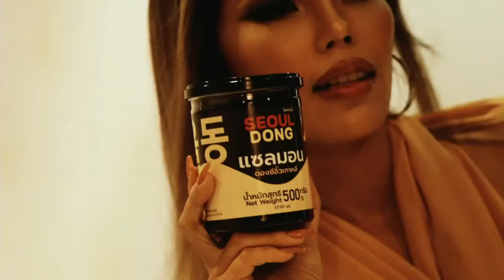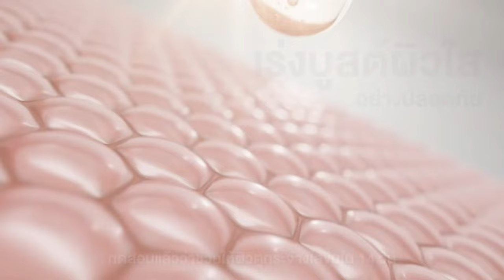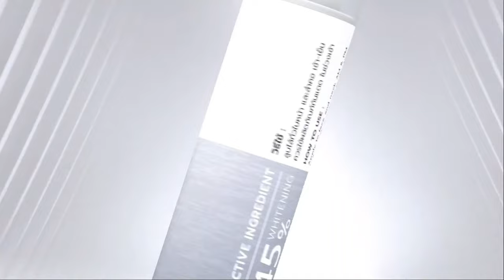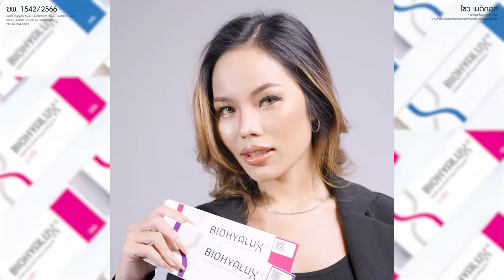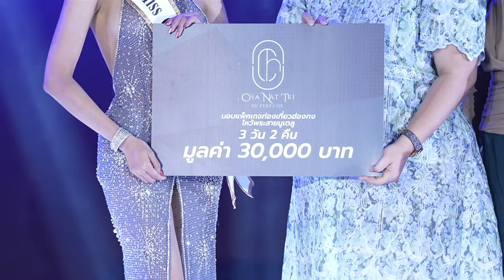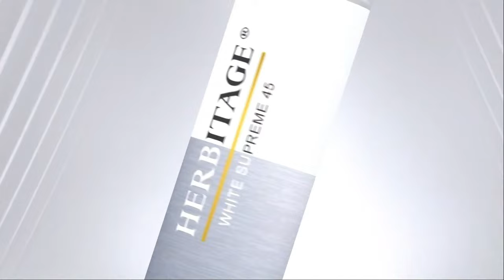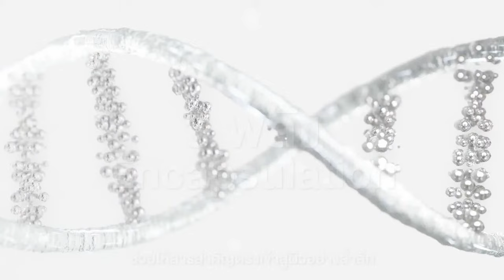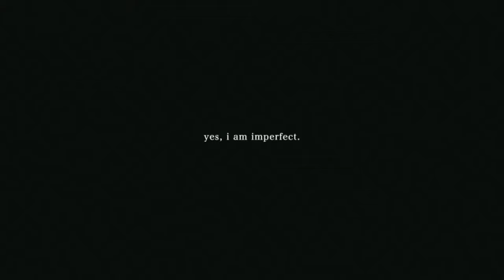FINAL COMPETITION | MISS FABULOUS THAILAND SEASON 3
สามารถติดตาม Miss Fabulous Thailand ได้ที่